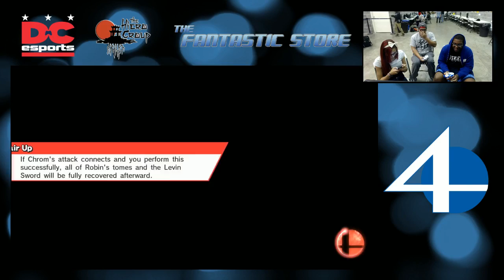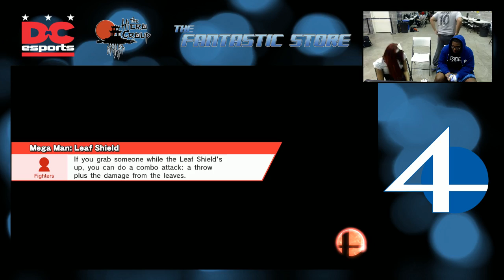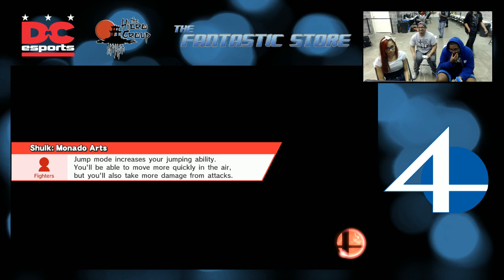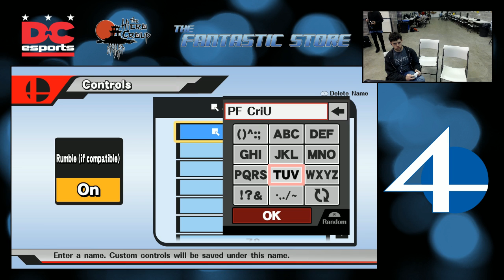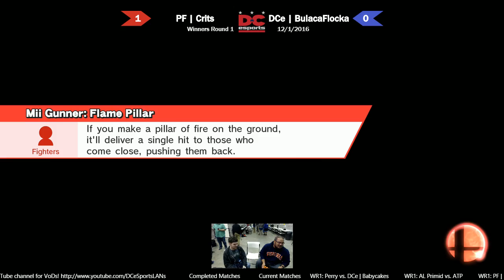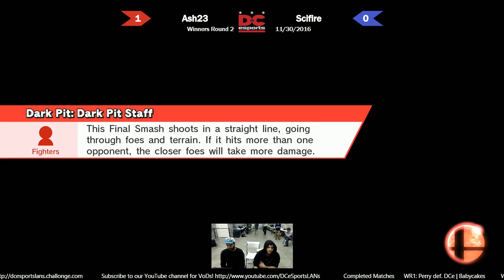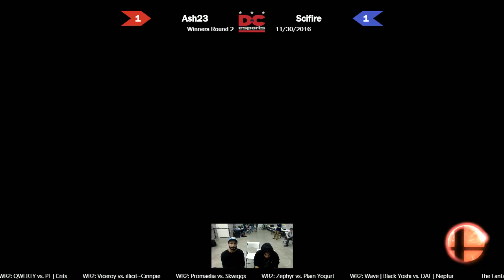The Fantastic Smash 4 Weekly #28 Full Broadcast (Part 1)